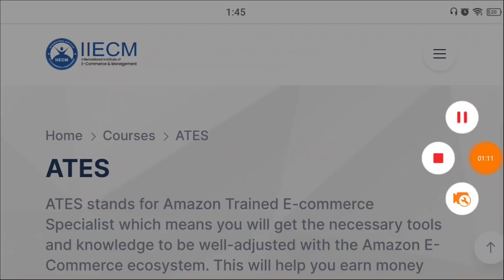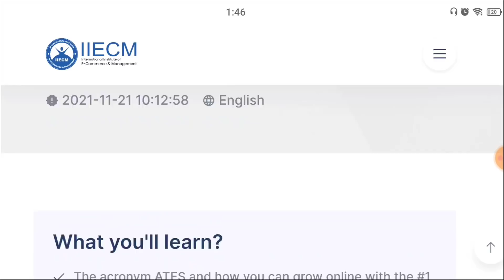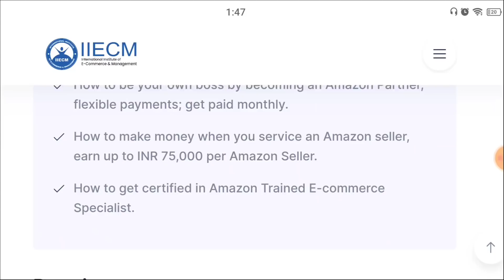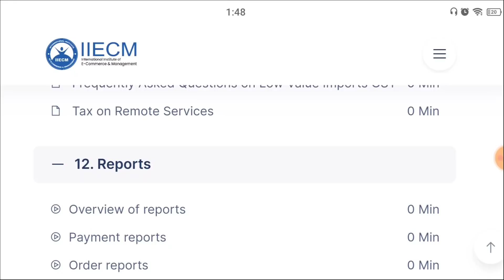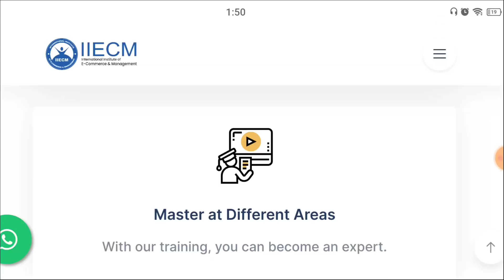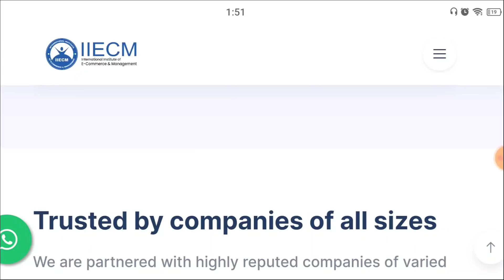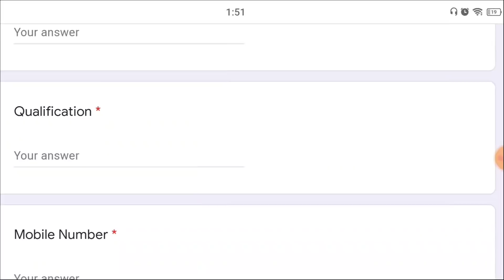🔥 ఇంట్లో ఉండి పని 25k-75k ప్రతి నెల 🥳| Amazon ATES Recruitment 2022 | RK Tutorial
Learn Amazon trained ecommerce specialist with Amazon's Authorised Training Partners. It is paid training serious people can apply no timepassers
                                                                                            ✅ Course duration: 16  hours training
✅ Training fees 3000/-
✅ you can earn minimum 20000/- per month
✅ Session recordings for relearning

🛄 Job placement: immediately after the exam (5-10 days)  you can work as a freelancer or consultant for Amazon sellers

⭐ Exclusive Amazon's ATES certification.
⭐ Get registered with Amazon as ATES and get paid by Amazon.

👨‍💻Note: it is a paid training of 16 hours and serious people can apply
1. New seller launch
2. Existing seller management
3.FBA guidelines
4. How to give discount on your products and free delivery option

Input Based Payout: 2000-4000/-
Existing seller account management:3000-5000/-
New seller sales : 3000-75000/